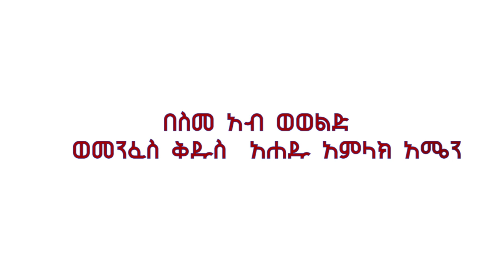[አስገራሚ] የአባታችን አቡነ ተክለሀይማኖት ሙሉ ታሪክ | Ethiopia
ስለተመለከታችሁን እናመሰግናለን ቪዲዮውን ሼር በማድረግ እናንተ ያገኛችሁትን እውቀት ለሌሎች አሳውቁ። ይህንን የአክሱም ቲዩብ ዝግጅት ዳውንሎድ አድርጎ ድጋሚ በሌላ ቻናል ላይ መጫን በጥብቅ የተከለከለ ነው።